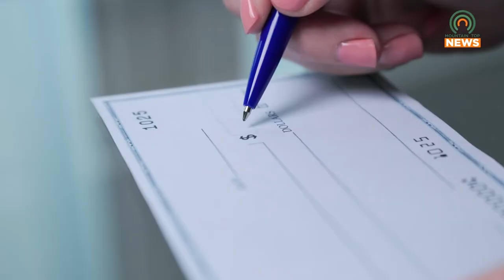Pikeville Utility Department Updates Software to Help Serve the Community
The utility department of the City of Pikeville has begun updating its billing software in order to better serve the residents of Pikeville.